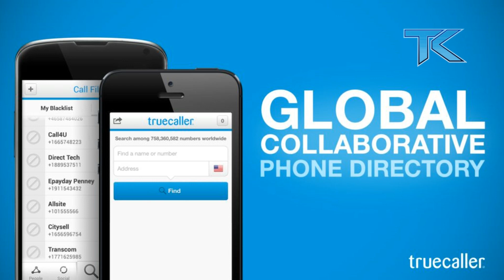How true caller work? Concept of true caller working crowd sourcing in detail in Hindi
How does Truecaller work on iPhone?
Enable Truecaller for Spam Identification. To get the ultimate spam call protection, you will want to set up Spam Identification in your phone settings. After you setup the app, you will want to go to the iPhone settings  Phone  Caller Identification and Block and enable Truecaller

What is the meaning of true caller?
Developed by the Swedish company True Software Scandinavia AB, Truecaller finds contact details globally given name or telephone number, and has an integrated caller ID service to achieve call-blocking functionality and social media integration to keep the phonebook up-to-date with pictures and birthdays.

How do I get rid of Truecaller?
and enter your number that you'd like to remove. If you are a Truecaller user and have verified your number you must first Deactivate your account by tapping on the More button Settings About tab and then Deactivate account.

What is the meaning of silent in Truecaller?
The app can also tell if they are on a call or have their phone on silent. The person trying to reach them can then choose to be notified when they are available again or send them a message. It looks like Steven is busy. Truecaller

The app can also tell if they are on a call or have their phone on silent. The person trying to reach them can then choose to be notified when they are available again or send them a message. It looks like Steven is busy. Truecalle

Can I see the last seen of someone I blocked?
Unless & Until you are being blocked by someone, you can see their online activity and profile picture updates normally. Its very obvious. The only thing is that you are not able to chat with that person & that person will not be able to see you/check any of your updates.

What is the meaning of on a call in Truecaller?
Truecaller's Availability feature makes it possible for you to know if the person you're about to call is busy or not. For example if you see a red dot next to that number it means that the person is busy, either on a call, in a meeting or has the phone on silent mode.

(2018)BEST CALL
When you block someone on Whatsapp do they know?
You can no longer see a contact's last seen or online in the chat window. You do not see updates to a contact's profile photo. Any messages sent to a contact who has blocked you will always show one check mark message sent annd never show a second check mark message delivered

Can you see someone's picture on Whatsapp if they block you?
Your profile picture will no longer be visible to contacts you have blocked. You willnot be able to send messages to a blocked contact until you unblock them. ... WhatsApp messages and status updates sent by a blocked contact will not show up on your phone and will never be delivered to you.

How does the Truecaller work?
The data is crowd-sourced from the millions of users who have downloaded the truecaller app on their smart phones. As part of the end user agreement, the truecaller app asks the user to allow access to the user's address book/contacts on the smart phone. This data is then uploaded by the app to the company's

What is the meaning of last seen in Truecaller?
This is used by Truecaller users who have an internet connection and are active within the app. The Availability feature and Last Seen can be switched off in the app settings. Get Truecaller now in your app store or on Google Play to experience a new way to dial and use your phone app

When you block someone on Whatsapp what can they see?
A person who has been blocked cannot necessarily be certain you have blocked them. Messages they send to you will not show up on your phone and will never be delivered to you. WhatsApp says: "We have made this intentionally ambiguous in order to protect your privacy when you block someone

Do you get messages after unblocking?
Not as far as I have seen with blocking. There is no cache - if you blocked them, their messages were not saved or delivered to your account - they are gone.

Can you see someone's profile picture if they block you on Whatsapp?
You can no longer see a contact's last seen or online in the chat window. You do not see updates to a contact's profile picture. Any messages sent to a contact who has blocked you will always show one check mark message sent, and never show a second check mark message delivered.

How can you tell if someone has deleted your number on Whatsapp?
Steps
Open WhatsApp Messenger on your device. ...
Tap the CHATS tab. ...
Scroll down and tap on a conversation. ...
Send a chat message to your contact. ...
Check the tick mark below your message. ...
Check your contact's profile picture. ...
Check your contact's last seen info. ...
Ask your friend if they've blocked you when you see them

Can Truecaller identify a private number?
No, it's not possible The number needs to be known and visible for Truecaller to identify it. If